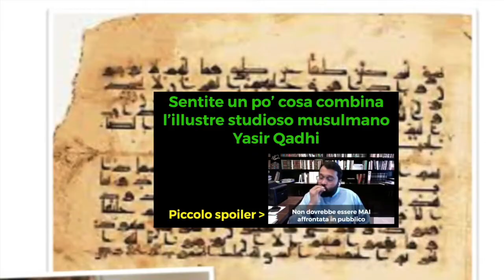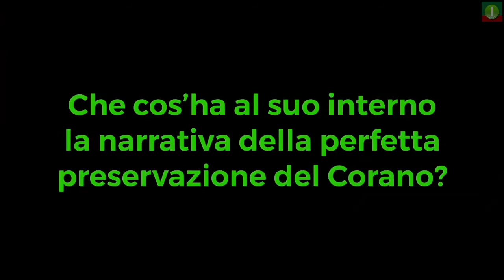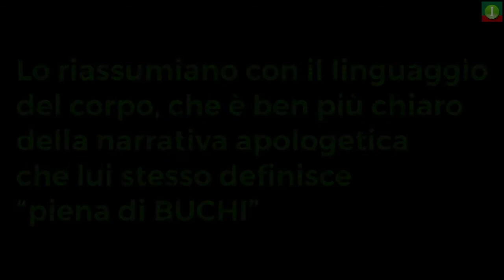Prof.YASIR QHADI- 8/6/2020: “FALLE E INCONGRUENZE ” Inglese: HOLES IN THE NARRATIVES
By permission of Islamicamentando
Ammissioni Da Professori islamici, di calibro mondiale, quali  Shabir Ally e Yasir Qahadi. Quest’ultimo  ha eliminato il video con le proprie  ammissioni da YouTube. Intervistati da accademici occidentali in merito alla presunta preservazione attraverso i secoli del Corano, su pressione delle evidenze mostrate a sfavore, a loro volta hanno rilasciato sincere dichiarazioni della NON preservazione del Corano. Ora le hanno tolte. Qui alcune delle loro  dichiarazioni .immortalate. NOBEL PER LA SINCERITÀ a Yassir Qahdi